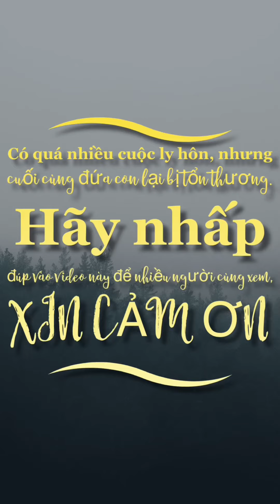Trong phần tiếp theo , tập 3